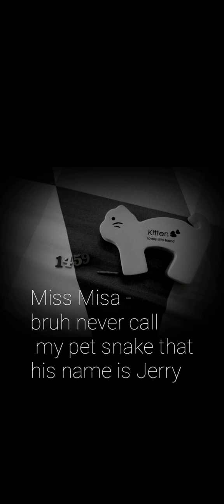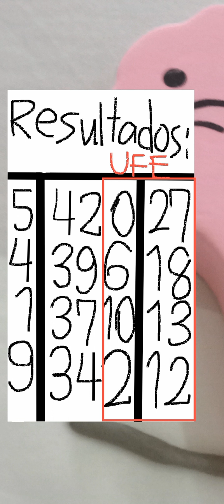Number Battle S2 Episode 4 - Snake Riding